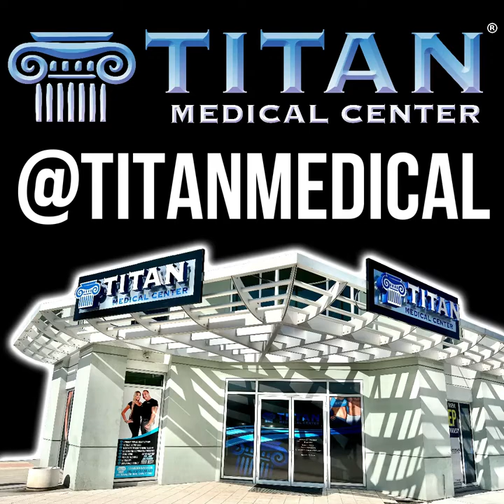1/23/22 Titan Medical Health and Lifestyle Show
This week’s segments:
00:05 - Commercial - Let titan help build your strength, confidence and more!
00:27 - Injectable Peptide AOD 9604 can help you lose weight and feel great!
01:08 - Patient testimonial by Joshua.
01:37 - Titan Medical owners John & Sharisse Talk About Titan.
06:25 - Titan patient Jason Page visits Titan for a Custom IV & Nutrient Drip Therapy.
07:39 - Titan Patient Testimonial Jonathan Price
13:46 - Check out our Titan testimonials & reviews online!
14:41 - Cupid’s Corner: Our experience from our 2nd recovery from Covid.